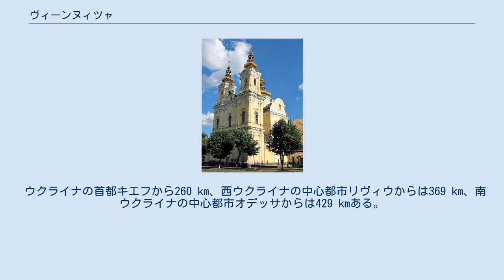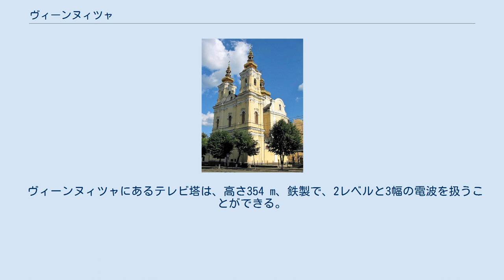ヴィーンヌィツャ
ヴィーンヌィツャ（ウクライナ語: Вінниця [ˈʋinːɪtsʲɐ] ( 音声ファイル)）はウクライナのヴィーンヌィツャ州にある都市。
ヴィーンヌィツャ州の州庁所在地である。
南ブーフ川の河岸に位置する。
人口は367,625人 (2011年8月1日)、人口密度は4598.8 人 / km²。
 ヴィーンヌィツャは1355年に創建された。
1640年に自治権を獲得した。
1795年に市制施行された。
 市内ではヴィーンヌィツャ駅がある。
首都キエフまでの直線距離は199 kmであるが、鉄道で221 km、車道で246kmとなっている。
ヴィーンヌィツャの日は、9月の第3の日曜日となっている。
 ウクライナの首都キエフから260 km、西ウクライナの中心都市リヴィウからは369 km、南ウクライナの中心都市オデッサからは429 kmある。
移動は、鉄道を利用するのが一般的である。
 年に6日から20日程度は、吹雪に覆われる。
また、37日から60日程度は冷たい霧に包まれる。
雹の嵐は3日から5日程度ある。
平均気温：1月 零下5.8 度、7月 18.3 度。
年間降水量：638 mm 現在ヴィーンヌィツャとなっている近辺への入植は、10世紀半ばには行われていた。
この時期にウーリチ人やチーベレツ人が入植し、キエフ・ルーシを構成する国家となった。
その後、この国はジョチ・ウルスのもとにあったハールィチ・ヴォルィーニ大公国に服属した。
 1362年、アルギルダス大公率いるリトアニア大公国軍がタタール軍を駆逐すると、一帯は同国の統治下に入った。
アルギルダスの甥たちは同地に新たな要塞都市の建設を始め、これがのちのヴィーンヌィツャのもととなった。
これについては、1363年の記録が最古の言及文書となっている。
 1640年には、マクデブルク法が適用された。
 1648年7月7日、ボフダン・フメリニツキーの軍勢がヴィーンヌィツャに入った。
フメリニツキーの側近マクスィム・クルィヴォニースは、この地にカリヌィーク連隊(ヴィーンヌィツャ連隊)を置いた。
 ウクライナがポーランド王国の支配から脱した17世紀にあって、ヴィーンヌィツャの市民も1651年9月に独立を手にした。
このとき、3千のコサック部隊を率いたイヴァーン・ボフーンが2万からなるポーランド王国軍を破った。
1643年から1653年の間、ヴィンヌィーツャはボフダン・フメリニツキーの訪問を受けた。
1653年から1667年の間、ヴィーンヌィツャはヘーチマン国家の領域に収められた。
 その後、ポーランド分割の行われた1795年にヴィーンヌィツャは正式に都市となった。
19世紀、ヴィーンヌィツャは経済的にも発展を遂げた。
1871年にはキエフ＝バールタ鉄道が開通した。
1914年には、ヴィーンヌィツャはポヂーリャ県の行政中心都市となった。
 現在のヴィーンヌィツャにおける大虐殺の犠牲者記念碑。
 1917年にロシア革命が勃発すると、この年から1920年の間、ヴィーンヌィツャは内戦の嵐に巻き込まれた。
この地は、ロシア内戦、ウクライナ内戦、ポーランド・ソヴィエト戦争、ウクライナ・ソヴィエト戦争の戦場となった。
ヴィーンヌィツャには、労働者及び兵士代表革命委員会の政府の他、オーストリア・ハンガリー帝国軍やアントーン・デニーキン将軍の本営が置かれた。
またこの間にはホテル「サヴォーイ」にウクライナ人民共和国の暫定政府が置かれたこともあった。
内戦は、結局ボリシェヴィキとポーランドがウクライナを二分する形で終結した。
 ウクライナ社会主義ソヴィエト共和国がソ連に加盟したのち、1923年にはヴィーンヌィツャはこの地方の中心都市となった。
1931年からは、現在に到るまでヴィーンヌィツャ州の州庁所在地となっている。
 1937年から1938年にかけてのソ連の大粛清の時代にはヴィーンヌィツャ大虐殺が起き、1万人弱の市民が大量虐殺に遭った。
 大祖国戦争の間に、人口は10万から2万7千にまで減少した。
特に、1943年にはナチス・ドイツ軍によって大量虐殺が行われた。
 1991年のウクライナの独立に伴い、都市の公式の名称はそれまでのロシア語名ヴィーンニツァからウクライナ語名ヴィーンヌィツャへと変更された。
 大祖国戦争終結より、ヴィーンヌィツャにはソ連空軍の主要支部が置かれた。
これには飛行場、病院、火器庫などの軍事設備が付属し、空軍の中枢機関のひとつとなった。
 ウクライナが独立す...